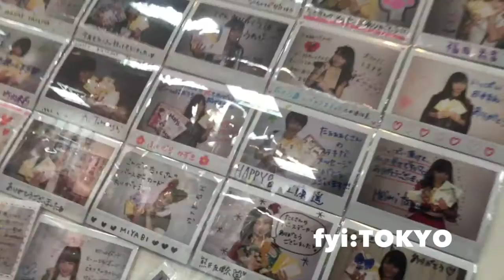Hello!Project store in Akihabara 秋葉原のハロー!プロストア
I head to Akihabara to check out some store and i stop on into the Hello!Project idol store.